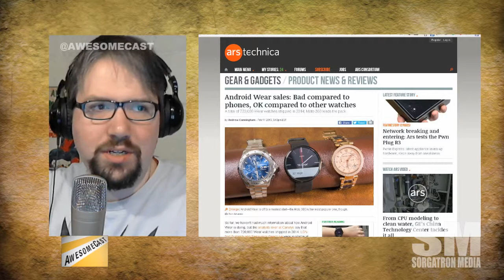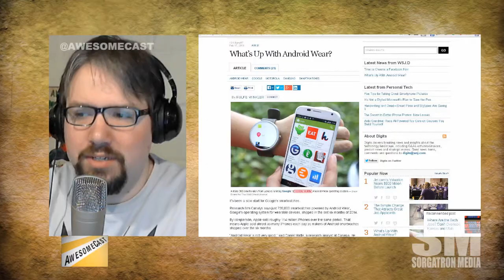AwesomeCast Mini Byte: Android Wear Not Worn Enough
Reports say Android Wear isn't a hit yet.  But does it need to be?

Are you excited about the state of smart watches yet?

Source: Android Wear sales: Bad compared to phones, OK compared to other watches